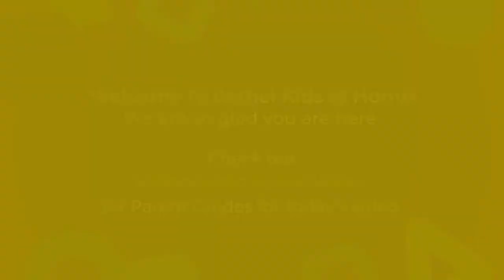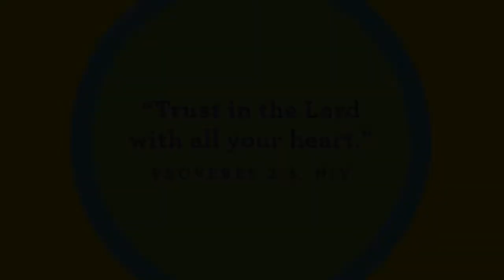Bethel Kids at Home PreK Sunday School, July 18, 2021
For more information on our ministry as well as Parent Guides for this video, check out